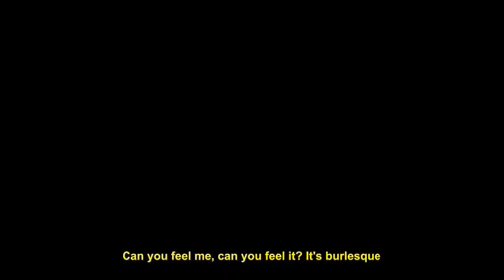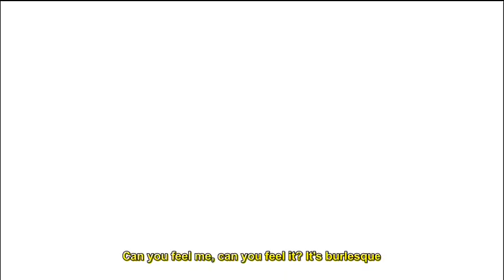Christina Aguilera - Express (Burlesque) [with lyrics]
Express é a música do filme Burlesque, protagonizado por ninguém menos que Christina Aguilera e Cher, o filme estreou no dia 11/02 nos cinemas brasileiros, fiz uma breve montagem com os melhores momentos da Xtina, claro na minha opnião. Espero que gostem e que cliquem em gostei também xD